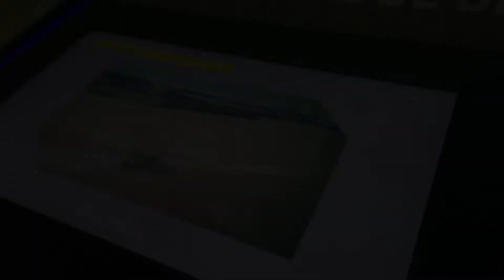Mesa Cubos John Deere.